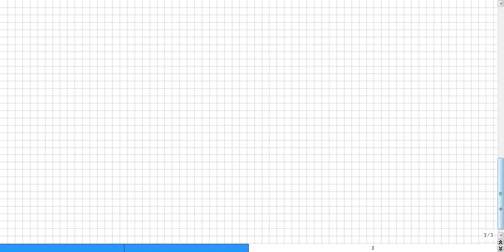Quadratische Gleichungen mit Diskriminate "+C" lösen, Fallunterscheidung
Bitte, helfen Sie uns Endlich wieder (Sapere aude!) Immer Schritt für Schritt, also einfach. Lieber verstehen als auswendig lernen. (Björn Köhler, MaPhy)

Nebenbei: Viele Leute sagen auch "X-Rechnen" oder "X-Rechnungen" statt "Gleichungen lösen". :zzzzz_intern 09 2014_11_15